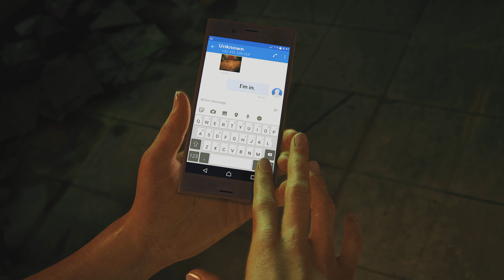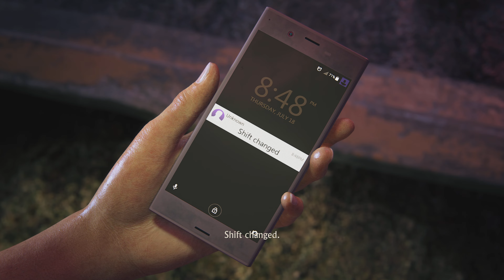Uncharted:Lost Legacy Chapter 1-3